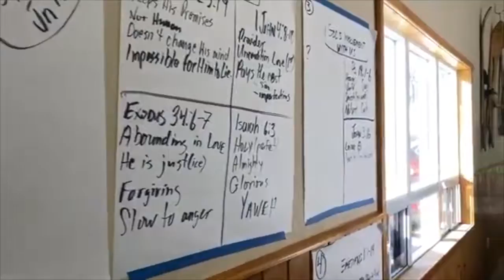Elevation Highlight 2020